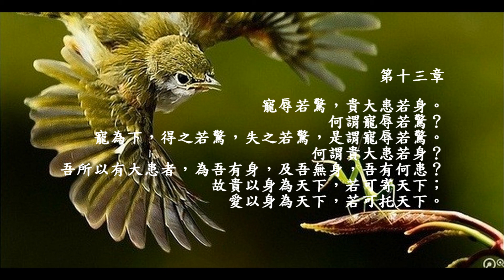老子道德經 朗誦及註解 13